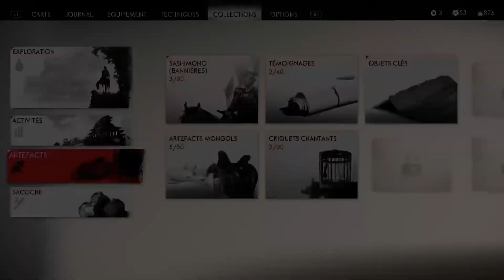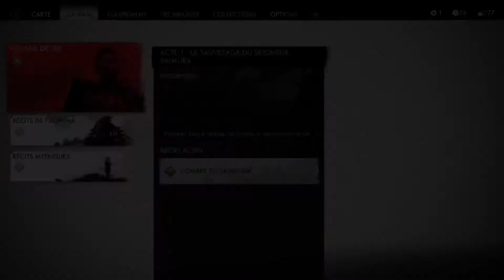[FR] Accompagnons Yuna sauver son frère ! | Ghost Of Tsushima Director's Cut PS5 #7